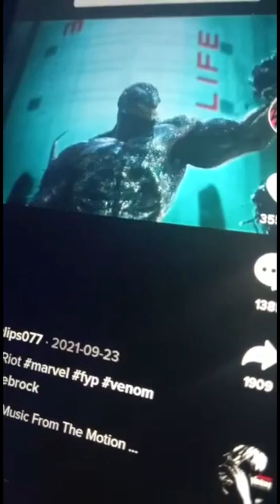tHis drAwing took mE 9 hourS! 🥲